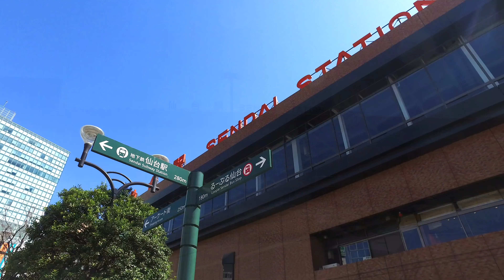Aobayama Campus' New Extension @ Tohoku University